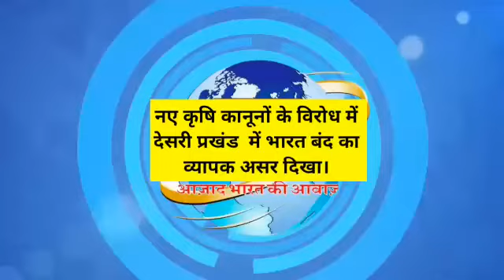Nr india News#वैशाली#:नए कृषि कानूनों के विरोध में देसरी प्रखंड में भारत बंद का व्यापक असर दिख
वैशाली:नए कृषि कानूनों के विरोध में देसरी प्रखंड  में भारत बंद का व्यापक असर दिखा।